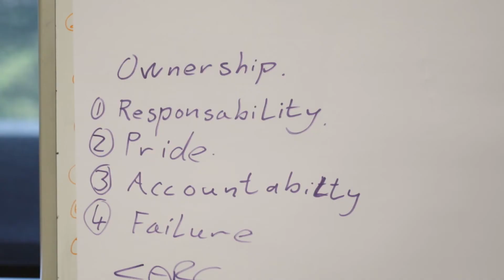Derivco Graduate Programme 2020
In 2019, we began a search to identify the most talented tech students, from varsities across the land, to join our first-ever Graduate Programme. We are proud to announce that we’ve picked 17 bright young minds in SA and their year-long programme as fully-fledged Derivkins has kicked off. Welcome class of 2020!